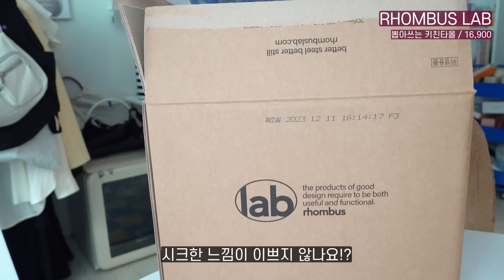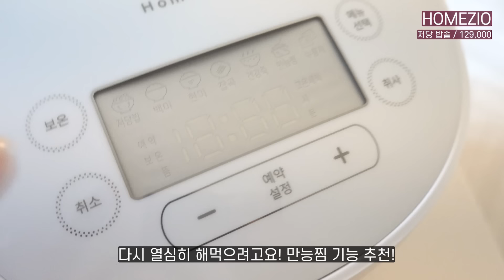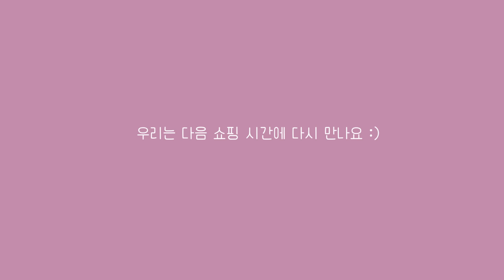UNBOXING 언박싱로그🎁🎶 | 잘놀고 잘샀다 | 더워지니까 꼭 봐야해 | 쇼핑의 서막 | 슈프림 살로몬 쿠로미 아디다스 셀린느 나염티셔츠 플랫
너무 열일하는거 맞죠!?ㅎㅎ
모닝이 궁금해하시는 분들 있을 거 같아서
언박싱에 븨로그 슬쩍 담았어요!!! 😘

연휴 마지막날이라서 다들 일찍 잠드신건 아닌지..
아직 우리집은 한창때라...흐흑

이것저것조것(?) 야무지게도 알아보고 사봤는데
실패없는 쇼핑에 도움이 되시길 바라면서
오늘 밤은 자부 언박싱 보면서 잠들어욧 흐흐🥹

궁금한 건 언제든 댓글 남겨주시고
모두 감기 조심하세요~~ 특히 목감기😱🥶

(무상으로 선물 받은 제품들은 * 표기했어요)

🤍정보요정🤍
00:00 인트로

00:29 아디다스 트랙집업(S)

00:55 가니송 원피스 *

01:25 로우 데님스커트(M)

02:05 넛세린 바디크림

02:22 페이크미 안경테

02:40 롬버스랩 키친타올
품절

02:54 코르뷔 셔츠 *
품절

03:25 구찌니 밀폐용기

03:35 포셀리 플랫(38)

04:19 롱샴 스트랩끈

04:41 모남희 인형

04:54 네이비  *
핑크 스트라이프 셔츠

반바지로도 나왔어요!

05:33 홈지오 저당밥솥

05:53 브이로그

08:45 밀크터치 클렌징폼

09:03 닥터멜락신 넥크림

09:21 몽드몽드 캔버스백 *

09:57 살로몬 메리제인 운동화(240)

10:36 상떼 수더겔

10:51 베리유 시스루 원피스

11:12 쿠로미 접시세트

11:33 얼바닉30 슬리브리스

11:50 슬로피세컨즈 티셔츠
모두 M 사이즈에요!

12:19 나이키 코르테즈 키즈(190)
레드는 품절이에요

12:36 미우미우 리가드 선글라스

12:52 슈프림 볼캡

13:18 앳모어 원피스 *

13:53 셀린느 선글라스
주문전에 재고 문의하고 구매하세요!